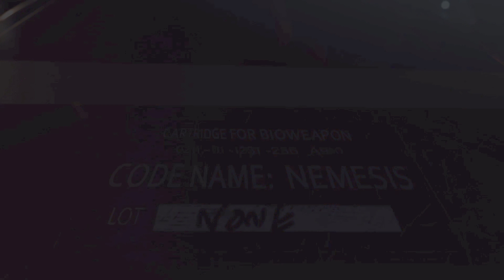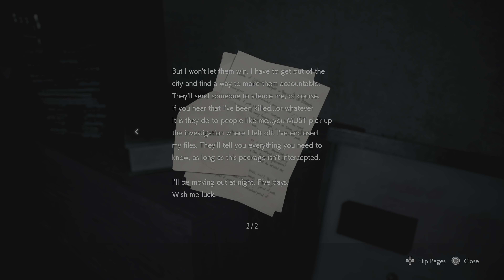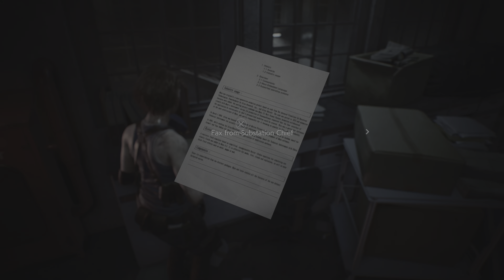Resident Evil 3 Remake 4K Gameplay (PS5)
My Gameplay of Resident Evil 3 Remake a Free upgrade For The PS5, I hope you enjoy the video.